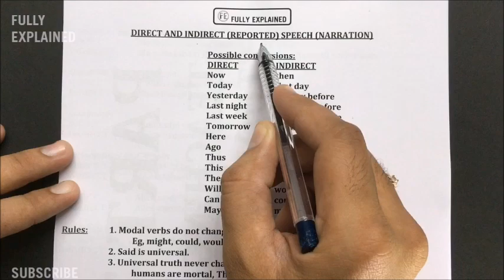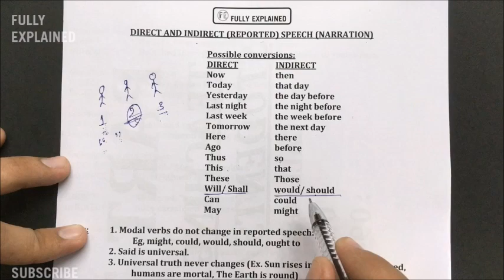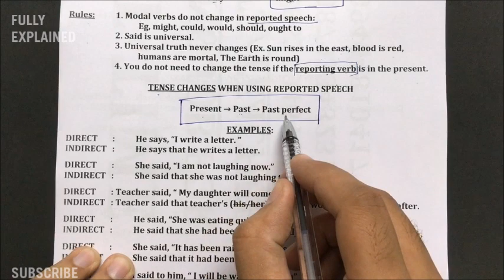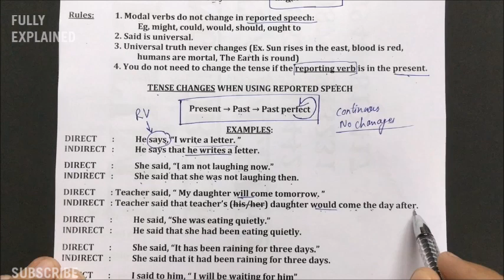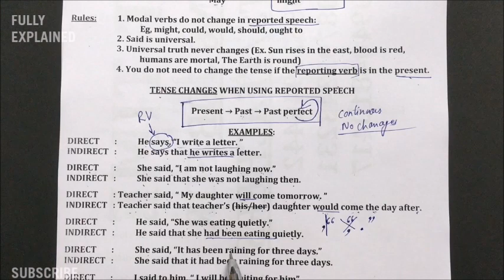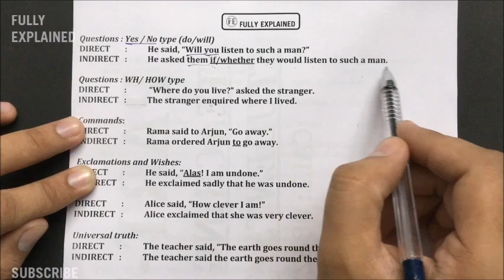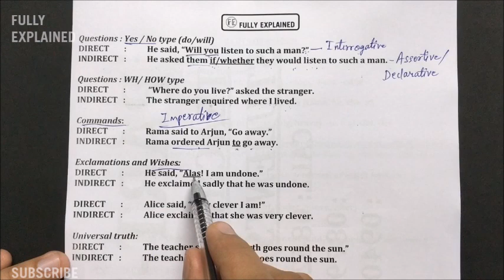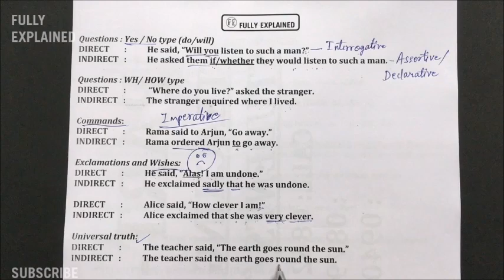REPORTED SPEECH Crash Course 🔥 | DIRECT and INDIRECT NARRATION 🎈ENGLISH GRAMMAR BASICS (in Hindi )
REPORTED SPEECH Crash Course 🔥 | DIRECT and INDIRECT NARRATION | ENGLISH GRAMMAR BASICS | 🎈FULLY EXPLAINED (in Hindi )